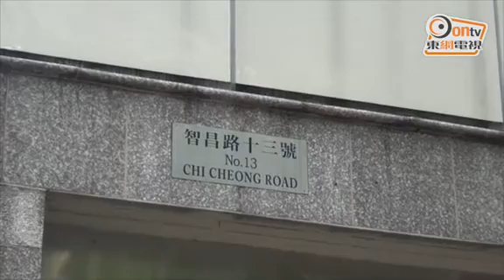清潔工調任小販管理隊 恐犯眾憎天台徘徊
男子上水市政大廈天台危站。上午11時許，一名40餘歲男子，被發現在石湖墟市政大廈天台徘徊，期間情緒激動，又走到邊緣張望，街坊擔心會出事，於是報案。警方聯同消防人員到場向事主游說，他其後回復平靜，由救護員送院檢查。

現場消息指，事主原任職食環署清潔工，早前接獲通知要調任小販管理隊，今早第一日履新，疑因擔心要承受沉重的公眾壓力，一時間情緒崩潰，走到市政大廈天台徘徊。

食環署小販管理隊工作經常引起爭議。早前有小販管理隊職員發現一名姓朱（75歲）婆婆用1蚊向外傭售賣紙皮，以「無牌販賣」為由向婆婆作出檢控，被各界炮轟不近人情，事件擾攘約一周，署方終決定撤銷檢控。